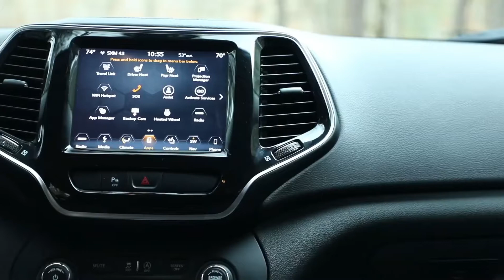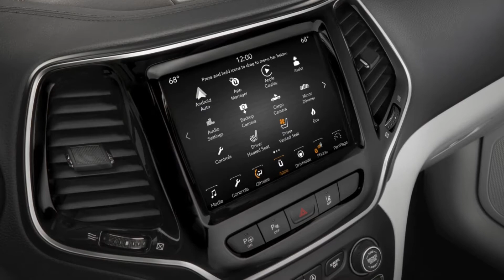2021 Jeep Cherokee Limited the most capable midsize SUV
2021 Jeep Cherokee Limited   the most capable midsize SUV